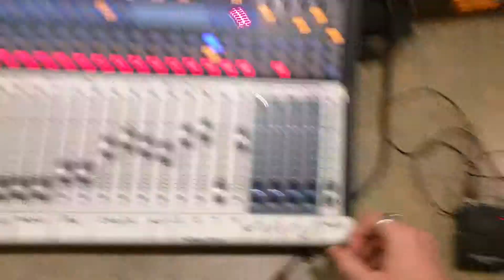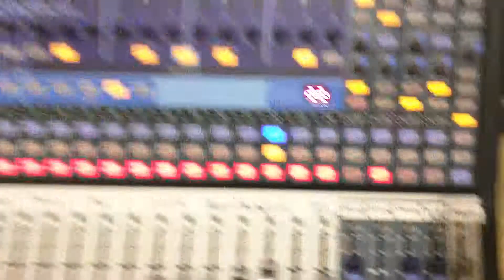Setting Channel Levels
Description of setting channel levels on Presonus StudioLive 24.4.2 soundboard.

This video is part of the training videos for Bridgeview church. These videos are intended to help bring personnel up to speed on the basics of operating the soundboard and computer during worship.

See the training website for complete video list here: BridgeviewAV.WordPress.com